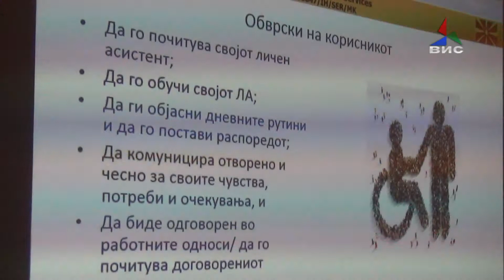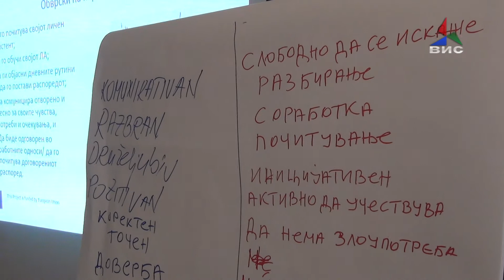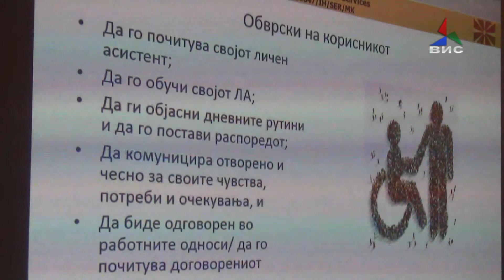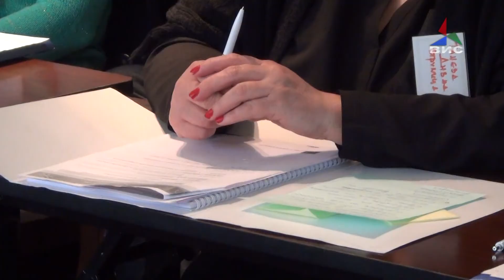Во Струмица се обучуваат професионални асистенти кои ќе работат со лица со попреченост 30 03 2017